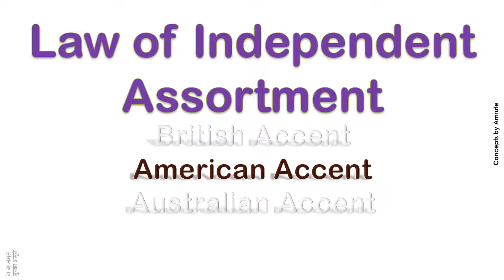Law of Independent Assortment How to Pronounce Law of Independent Assortment in American Accent ?